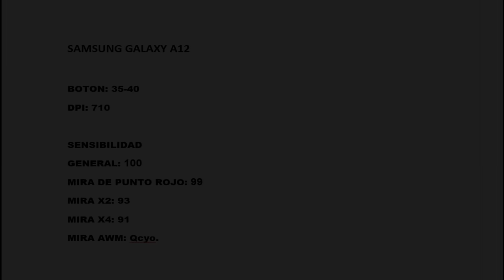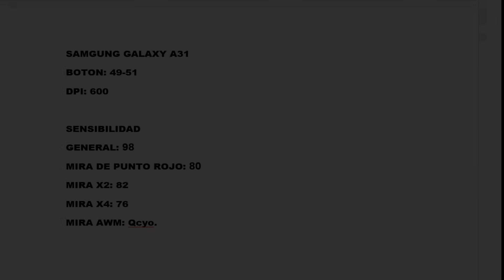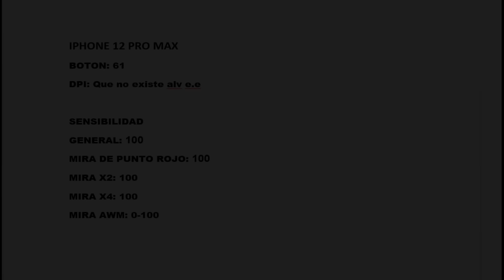Las 10 MEJORES CONFIGURACIONES ⚙ para LEVANTAR MIRA en la NUEVA ACTUALIZACION de FREE FIRE 📲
HOY te REVELO 10 CONFIGURACION PERFECTAS para dar HEADSHOT en la NUEVA ACTUALIZACION. 😱
También te MOSTRARE los MEJORES BOTONES y DPI para DAR TODO ROJO en CUALQUIER DISPOSITO.🔥
Y con estas 10 SENSIBILIDADES LEVANTARAS MIRA muy FACIL Y daras SIEMPRE TIROS a la CABEZA. ✅